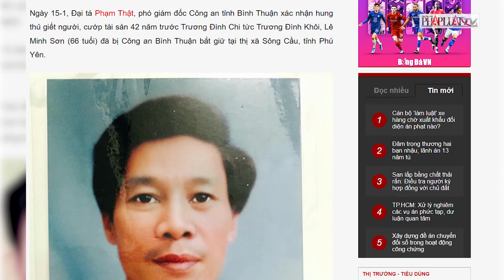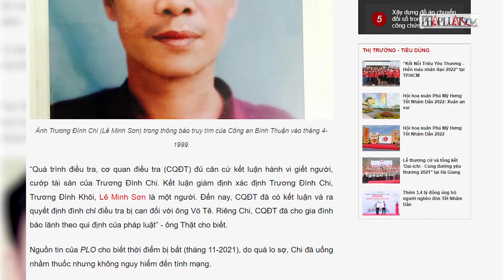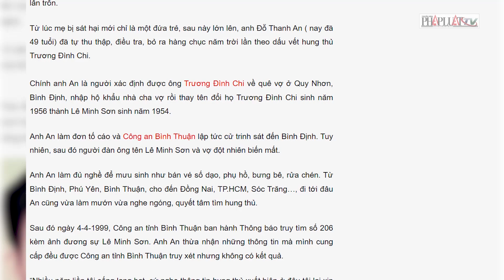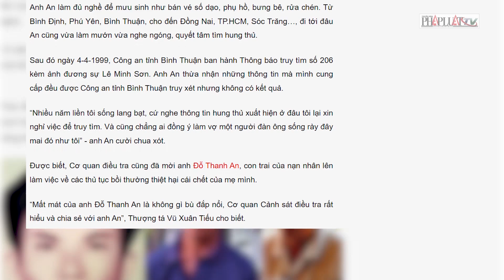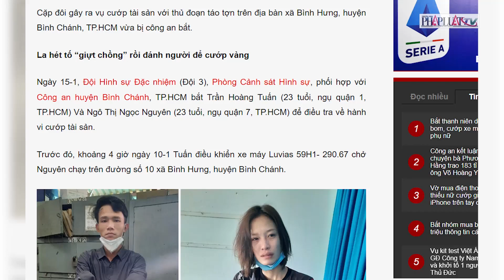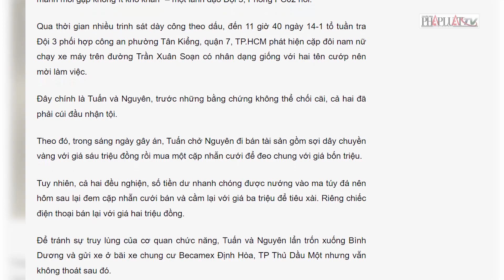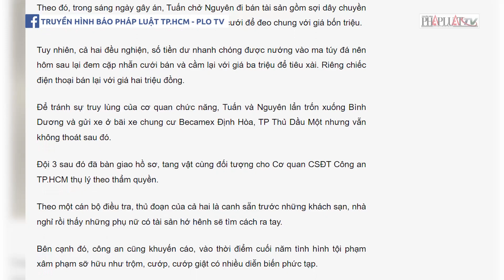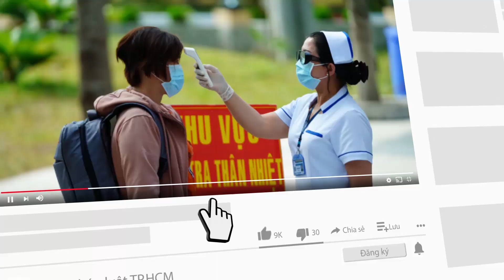Thiếu nữ đánh người để cướp vàng trong đêm; Nghề làm đầu lân mùa Tết - PLO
Bản tin trưa ngày 16-1: Thiếu nữ đánh người để cướp vàng trong đêm; Nghề làm đầu lân mùa Tết; Thông tin mới vụ bà Phương Hằng và ông Võ Hoàng Yên; Bắt được hung thủ giết người sau 41 năm gây án; ...